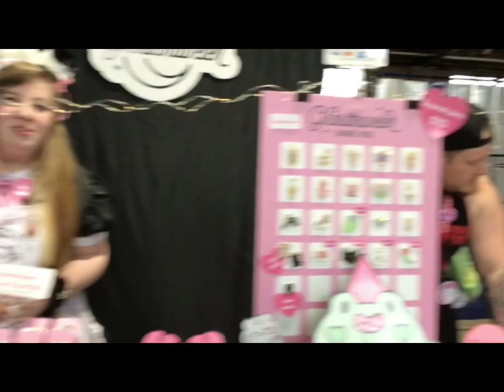Dalek Bieber vlog comic con 2024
The wait is over! Last February of this year I went to comic con, and I had amazing time! I’m so excited to share my experiences, please note: there is background music at comic con in the video it’s belongs to different musical artist,also my very own howard snake puppet is in this video as well, I still make content for teenagers and adults but still clean content. A big thank you to @boominbroccoliva for voicing Howard snake for it please check his amazing content on his social media’s and yes howard snake belongs to Emmet otter jug band Christmas and the Jim Henson’s company!